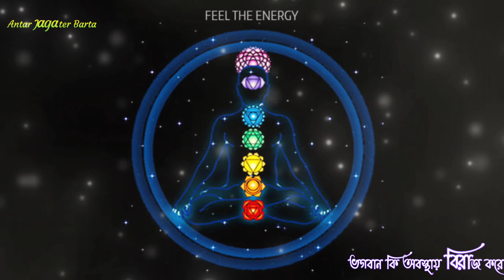ভগবান কি অবস্থায় বিরাজ করে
0.49 সেকেন্ডে যে ডার্ক এনার্জির কথা বলা হয়েছে সেটা ভুলবশত ৭৫% বলা হয়েছে। সেটা ৭৫% না হয়ে ৭৬% হবে। অনিচ্ছাকৃত ভুলের জন্য ক্ষমাপ্রার্থী🙏🙏।